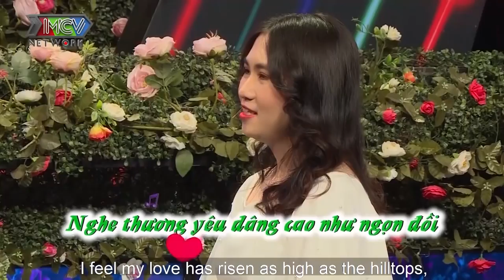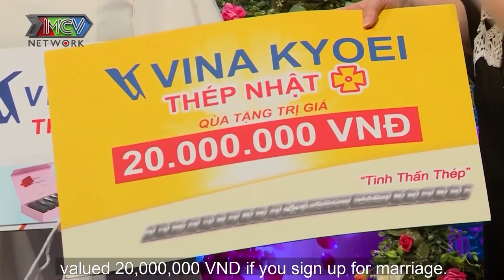Vừa bấm nút hẹn hò HOTGIRL 9X tặng ngay ĐIỆU NHẢY SIÊU QUYẾN RŨ khiến chàng soái ca RỤNG TIM